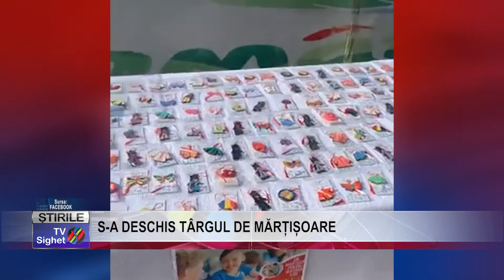STIRE 10 S A DESCHIS TÂRGUL DE MĂRȚIȘOARE